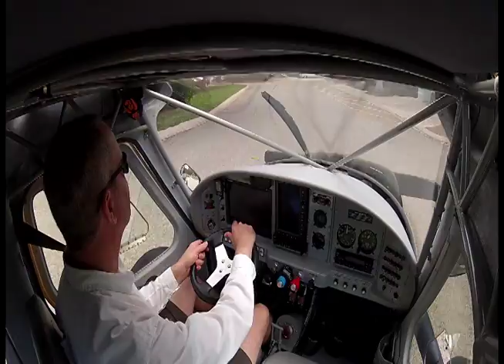PlaneDriven PD-2 Montage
A montage of the PlaneDriven PD-2 in driving and flying modes.